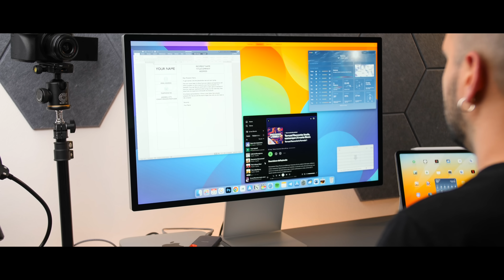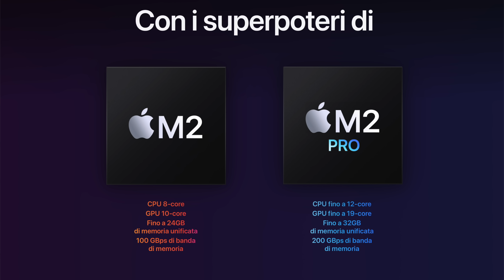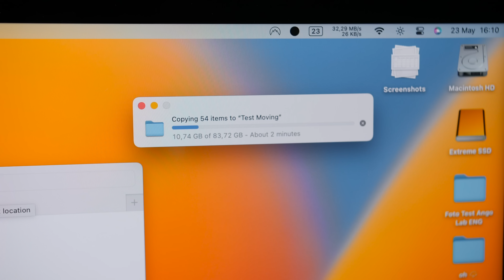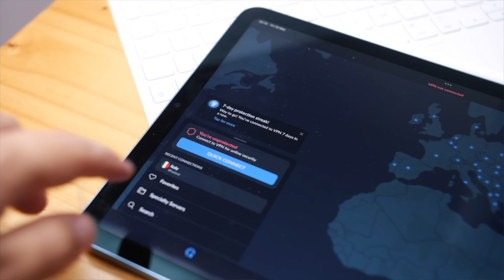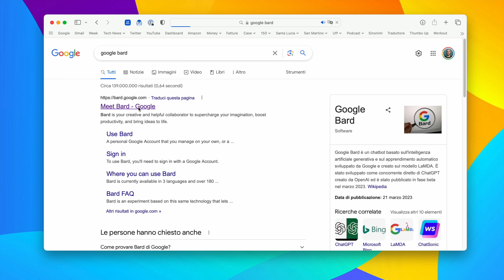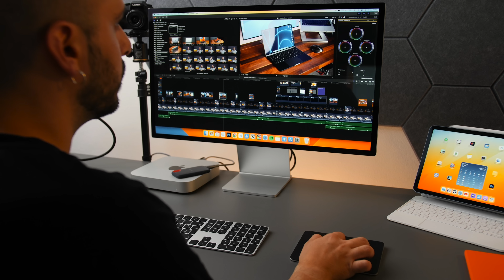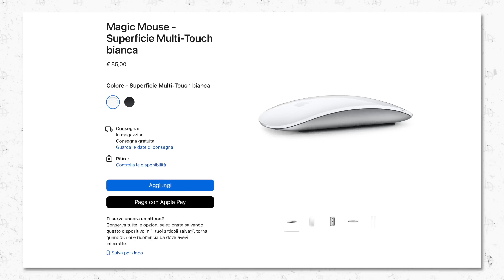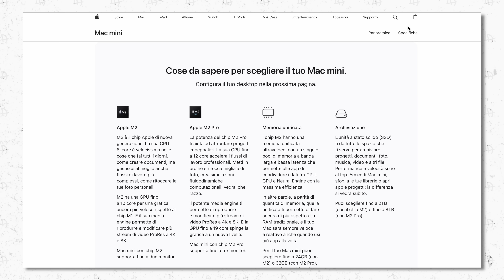Mac mini m2 - Perché Costa Così Poco?!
Mac mini m1
Mac mini m2
Studio Display
Tastiera Touch ID
Magic Mouse

Video Realizzato in collaborazione con NordVPN